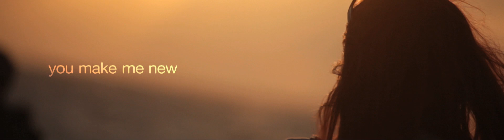"Beautiful Things" Baptism Celebration - Church by the Glades